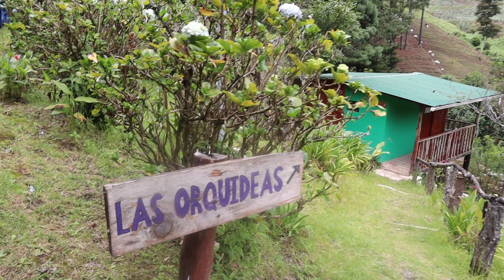PERIODISTAS QUEDARON IMPRESIONADOS CON LA BELLEZA QUE ESCONDE LA ZONA ALTA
Visitamos el Hotel Alla Arriba